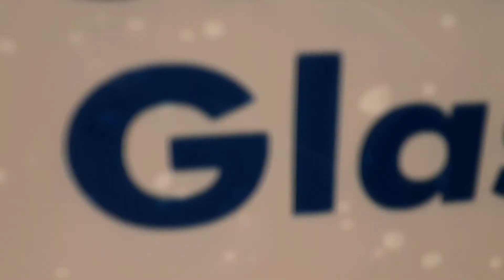Soundscapes and Dreamwaves: Leaving (A. Leaving B. Alone)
Embark on a poignant sonic journey with 'Leaving', a two-part serenade by Soundscapes and Dreamwaves. Part A, 'Farewell', unfolds like a tender goodbye, with gentle piano whispers and ethereal strings weaving a bittersweet tapestry of nostalgia and longing. Part B, 'Alone', ebbs and flows like a lullaby, with softly glowing synths and haunting drums cradling the listener in a soothing embrace, offering solace in the silence that follows departure.